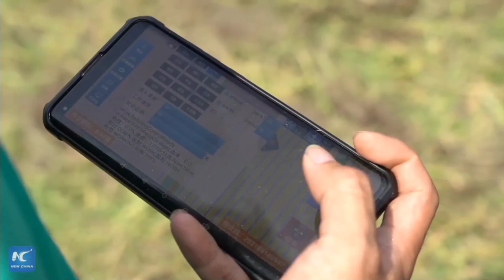Mô hình công nghệ tự động trong hóa nông nghiệp ở Trung Quốc 2021